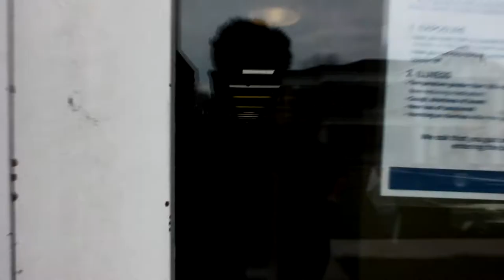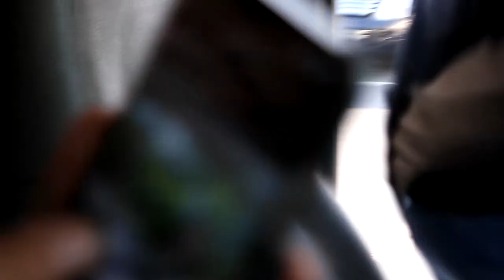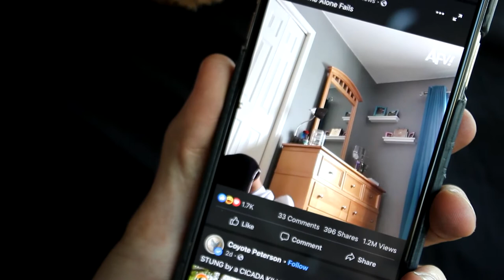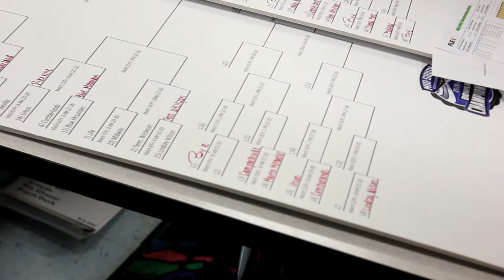S2E20: Tennessee Wesleyan at Mid-south Conference Championship 2021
WANT TO BOWL IN COLLEGE??
Contact Head Coach Aaron White or Doug O'byrant.